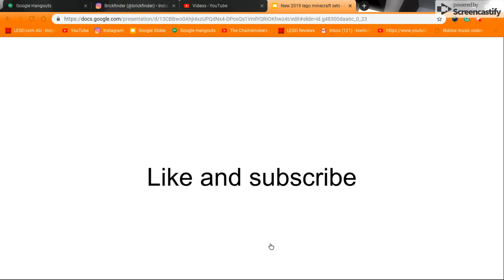New 2019 lego Minecraft sets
The Big figs are so cool!